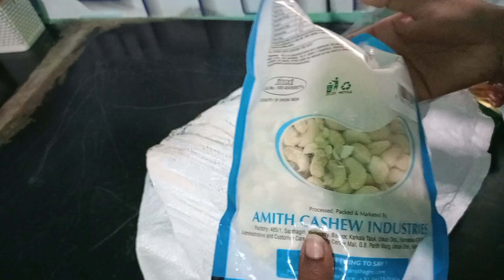2023 ಮರೆಯಲಾಗದ ವರ್ಷ ನನಗೆ ಯಾಕೆ ಗೊತ್ತಾ?🤔ಅಪ್ಪು ತುಂಟಾಟಗಳ ಜೊತೆಗೆ ವರ್ಷದ ಕೊನೆಯ ಬ್ಲಾಗ್/KFC chicken recipe 🍲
My channel it's all about my day to day activities like
•Daily vlogs
•Cooking
•skin and hair care
•Cleaning
•organization
•Shopping haul
•Indian festival celebration

Keep Supporting